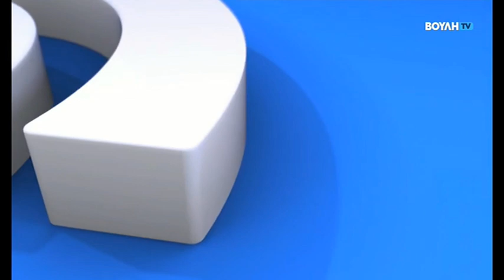ΕΞΕΤΑΣΤΙΚΗ ΕΠΙΤΡΟΠΗ ΓΙΑ ΤΑ ΤΕΜΠΗ ΠΑΝΑΓΙΩΤΗΣ ΤΕΡΕΖΑΚΗΣ 01-02-2024